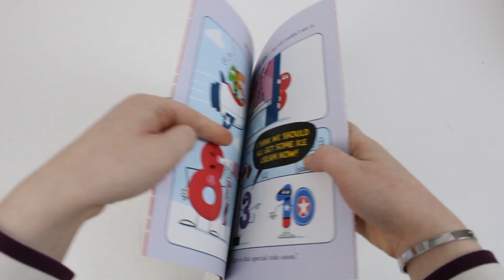The Digits Series by Tony Bradman - Book Unboxing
Titles in this Set:
The Digits: Double the Fun
The Digits: Number Jumble
The Digits: Odds Vs Evens
The Digits: The Perfect Number